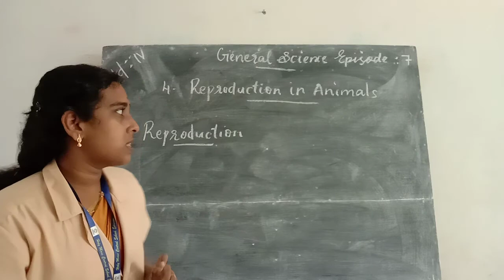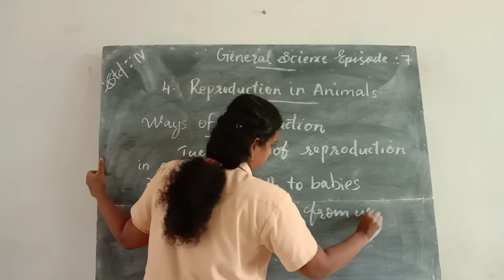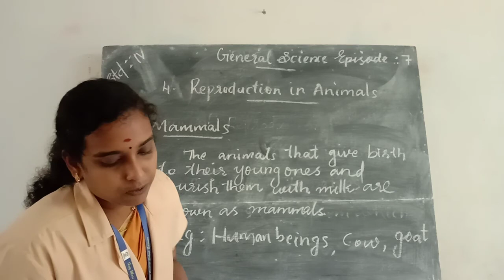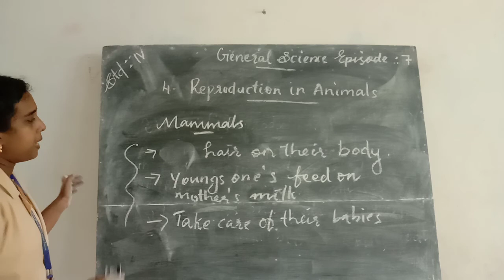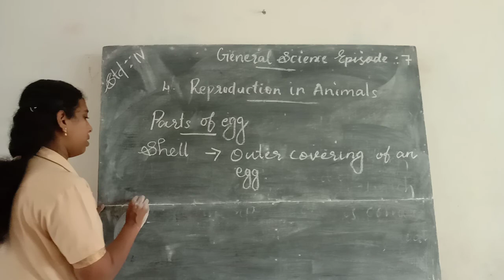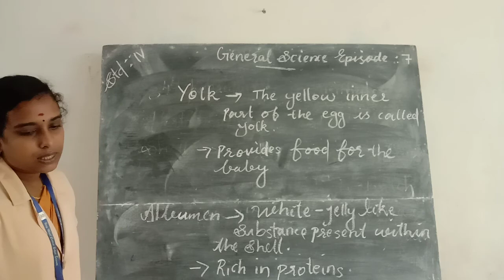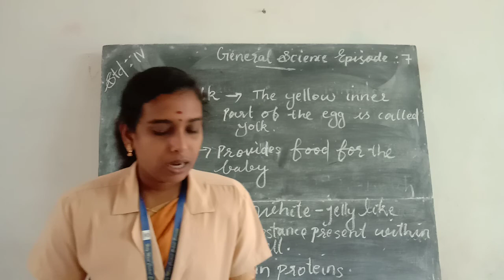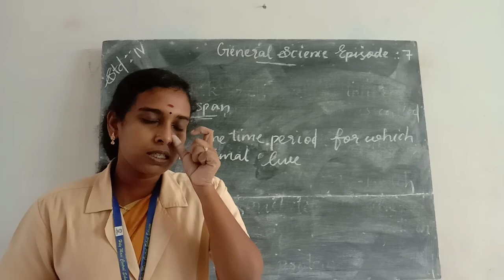HMCS CLASS IV GS EPISODE 7